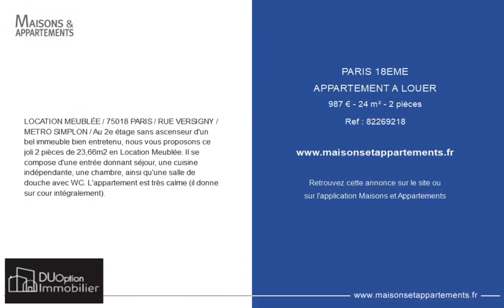PARIS 18ÈME - APPARTEMENT A LOUER - 987 € - 24 m² - 2 pièce(s)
Référence : 82269218

LOCATION MEUBLÉE / 75018 PARIS / RUE VERSIGNY / METRO SIMPLON / Au 2e étage sans ascenseur d'un bel immeuble bien entretenu, nous vous proposons ce joli 2 pièces de 23,66m2 en Location Meublée. Il se compose d'une entrée donnant séjour, une cuisine indépendante, une chambre, ainsi qu'une salle de douche avec WC. L'appartement est très calme (il donne sur cour intégralement).

Cette annonce vous est proposée par l'agence D.U.Option Immobilier

|2800965|